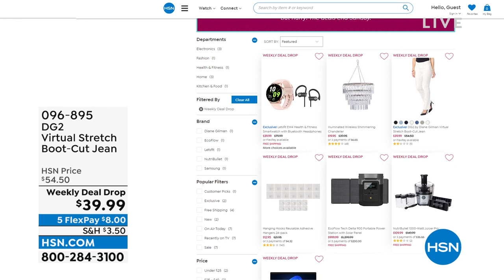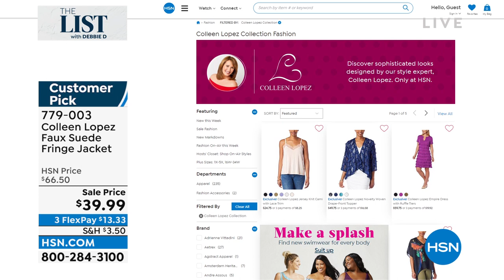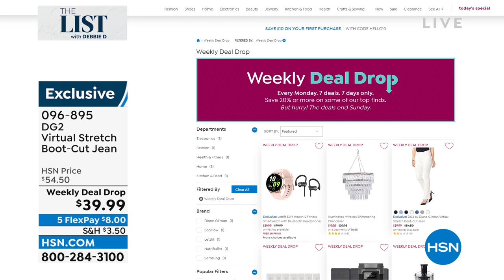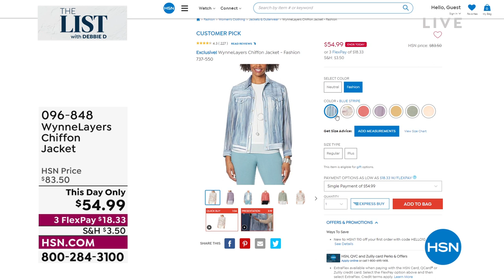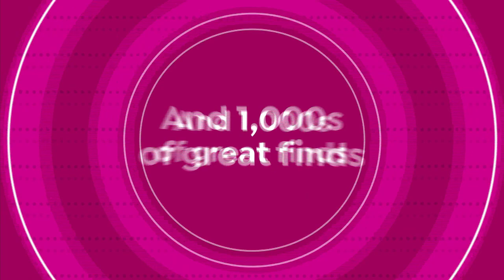HSN | The List with Debbie D 05.05.2022 - 10 PM